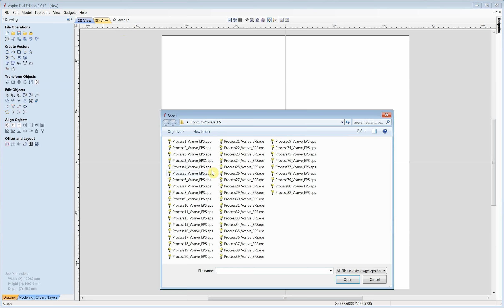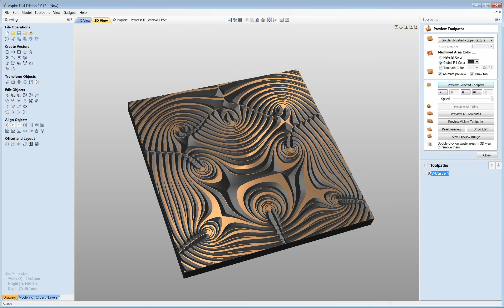BonitumART Process10 Vectric Aspire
BonitumART line drawing for v-carve